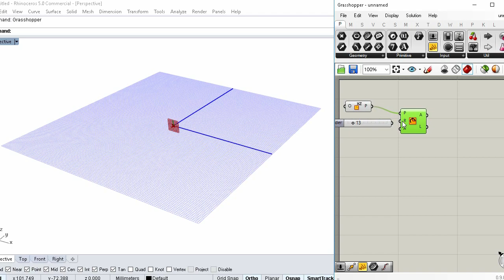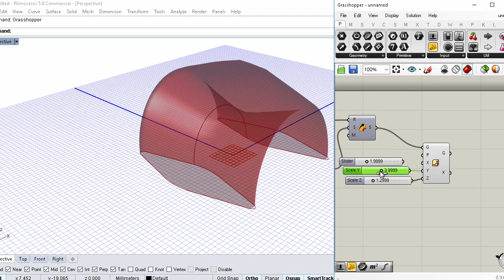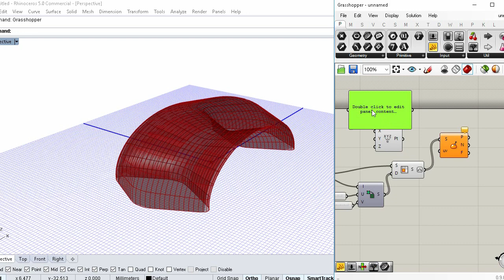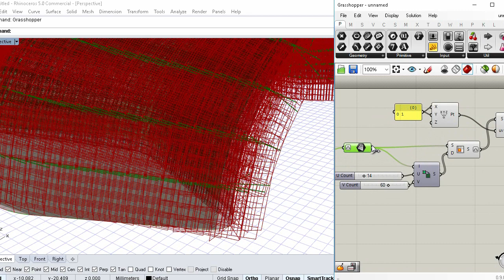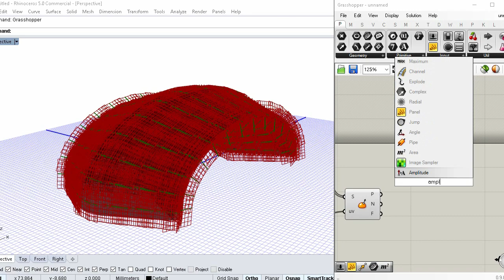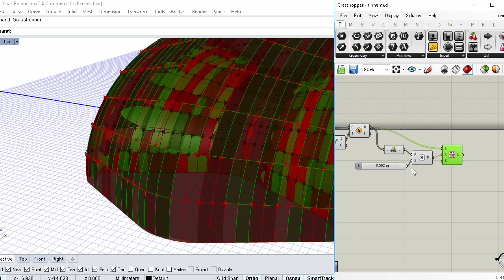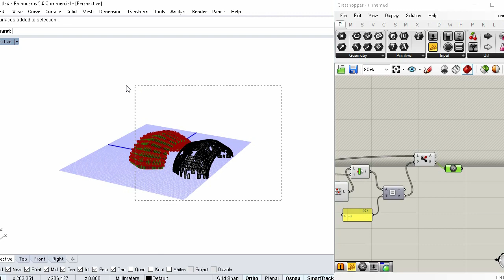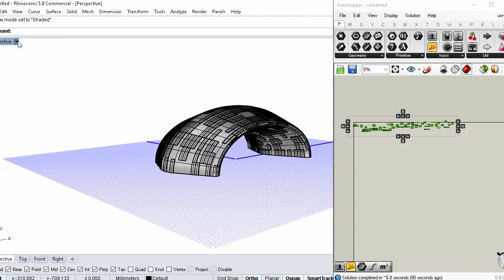grasshopper surface pattern tutorial